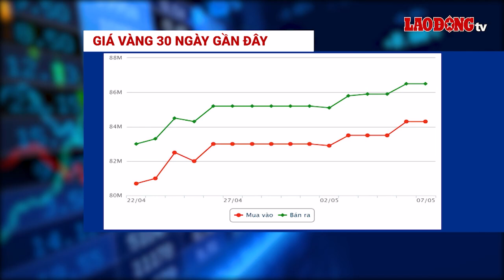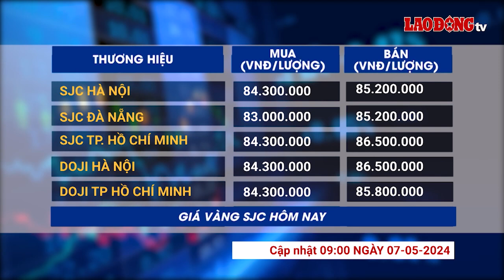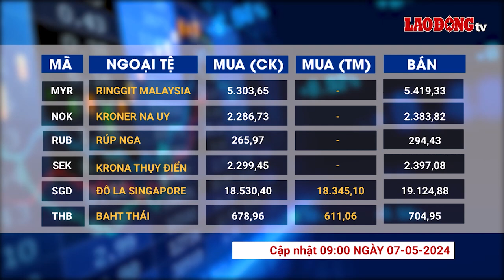Giá vàng và ngoại tệ 7.5: Vàng tăng phi mã, đà tăng kéo dài? | Báo Lao Động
Giá vàng và ngoại tệ 7.5: Giá vàng thế giới, trong nước sáng nay đồng loạt tăng. Các chuyên gia dự báo khả năng kết thúc năm giá vàng vẫn sẽ neo ở mức cao do nhiều yếu tố.

* Đường dây nóng: 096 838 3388